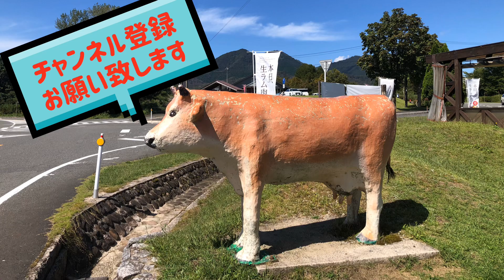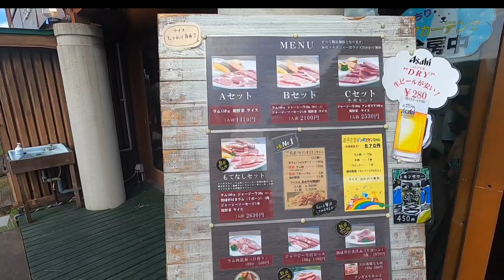【キャンピングカーの旅】岡山県蒜山高原 おすすめランチ ジンギスカン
岡山県蒜山高原でジンギスカンのランチを紹介致します　ウッディーパオさんペットもOKで食事も出来ます　ウッディーパオさんは生ラム肉で
ジンギスカンが出来ますよ　一度行ってみて下さいね